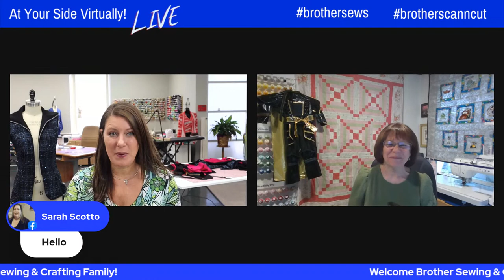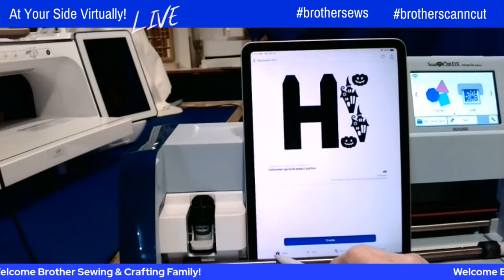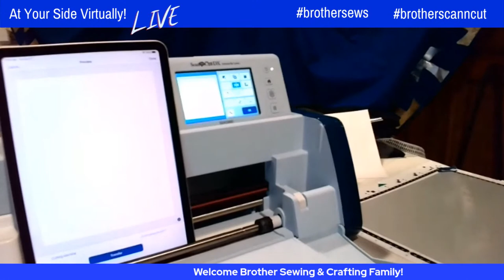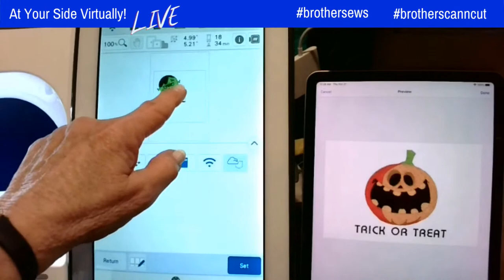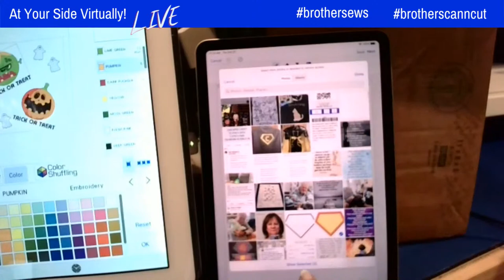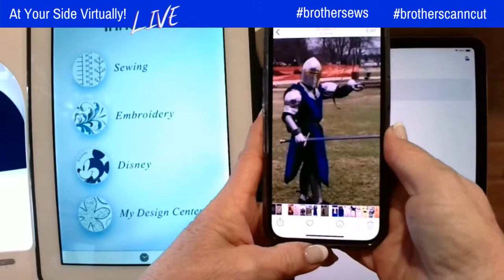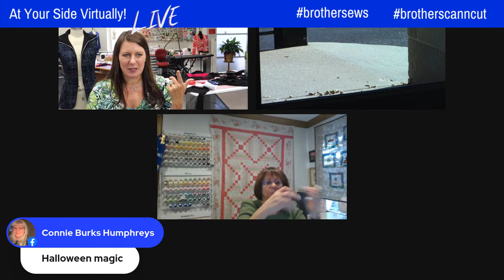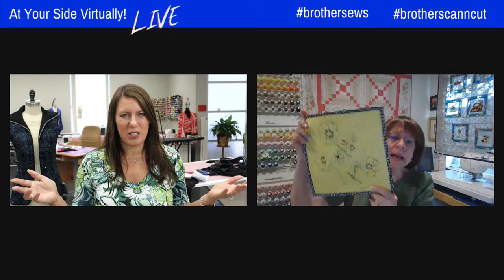303: How to embellish your costume using Artspira!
Episode 303: At Your Side Virtually! Join Brother Brand Ambassadors Angela Wolf and Barb Mikolajczyk embellishing costumes with Artspira!